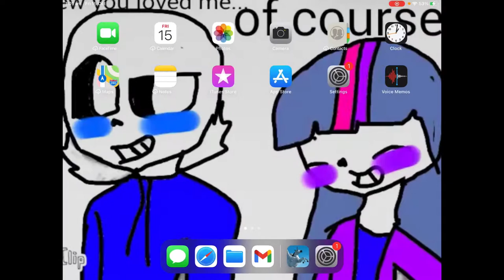The Most Incredible Game I’ve Ever Played - FLYING UNICORN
The most life changing game you’ll ever play